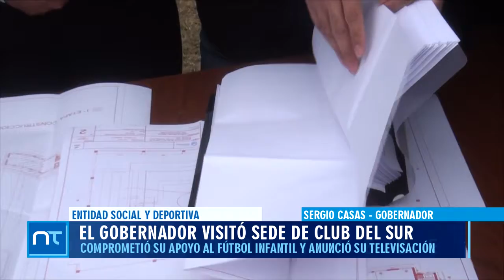01 de Agosto 06 GOB CASAS SOBRE CLUB DEL SUR